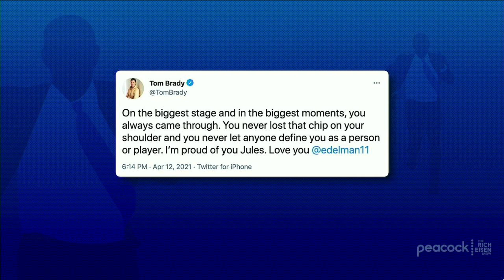“What a Career!” Rich Eisen on Julian Edelman’s Retirement | The Rich Eisen Show | 4/13/21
Rich Eisen reacts to Julian Edelman’s retirement and explains why he’s not going to wade into the ‘Is Julian Edelman a Hall of Famer’ debate.